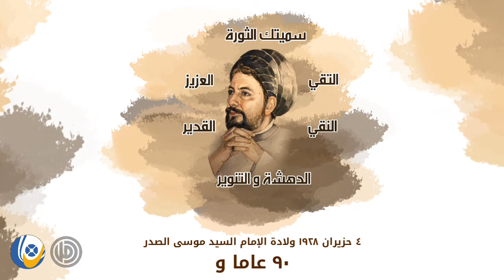ولادة الامام القائد السيد موسى الصدر - سميتك الثورة